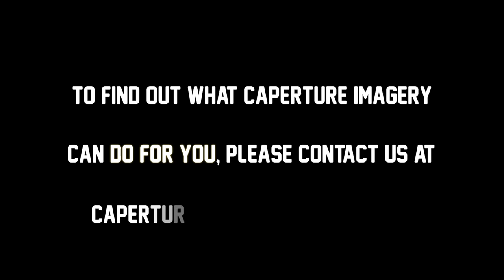Step by Step: How to change a clutch